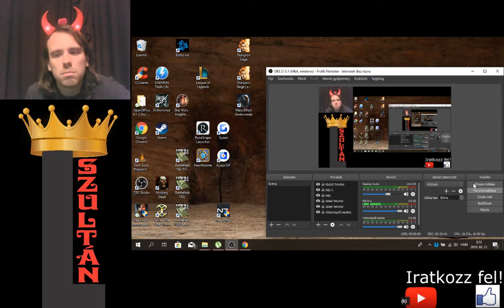MEGMENTETTEM A HALÁLRA ÍTÉLTET Fable The Lost Chapters Evil végijátszás #9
Csak ennyit tudtam feltölteni, mert hirtelen rosszul lettem.